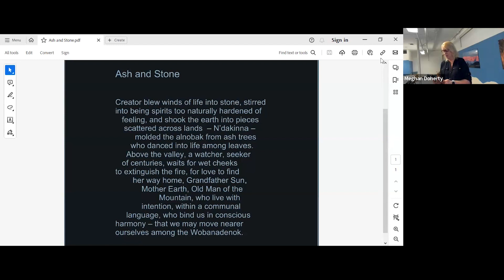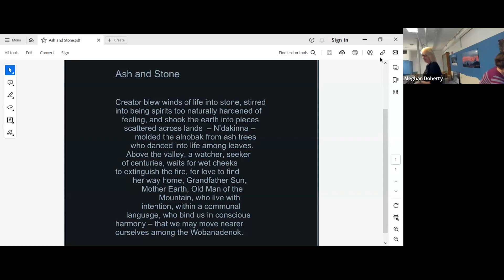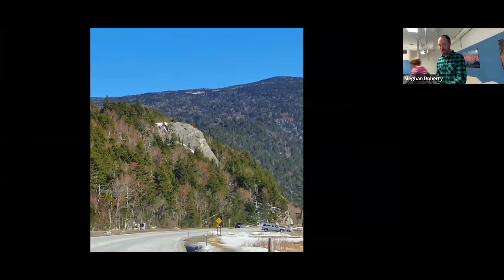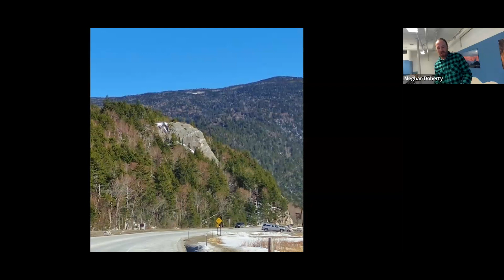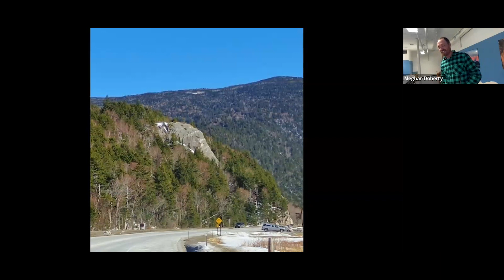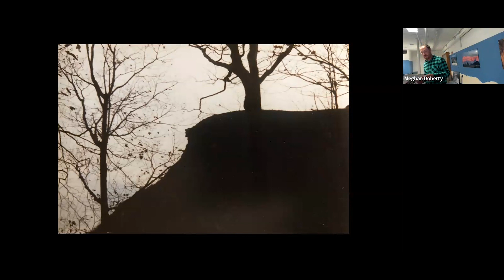Hearing the Old Man: Poems of the Old Man of the Mountain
Join host Midge Goldberg along with Liz Ahl, Melanie Chicoine, Robert W. Crawford, Gordon Lang, Josh Nicolaisen, and special guest Don Kimball to “hear” the Old Man through contemporary (and a few older) poems about The Old Man of the Mountain and the White Mountains.

Presented as part of our 2023 An Enduring Presence: The Old Man of the Mountain Series.

If you’re interested in becoming a member of the MWM, we’d love to have your support for future exhibitions!

Do you know what indigenous lands you are on?